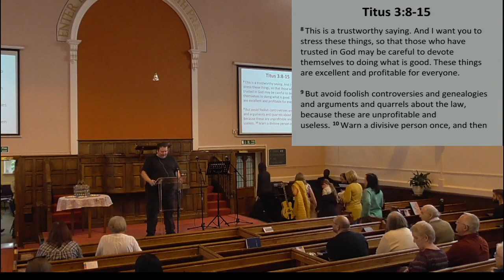Trusting in God; Devoted to good | Grace | Titus 3:8-15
Sermon on Titus 3:8-15, preached on 7th April 2024 by Jonathan West